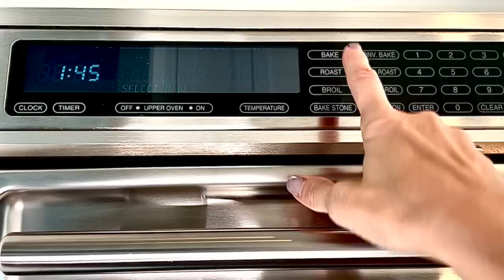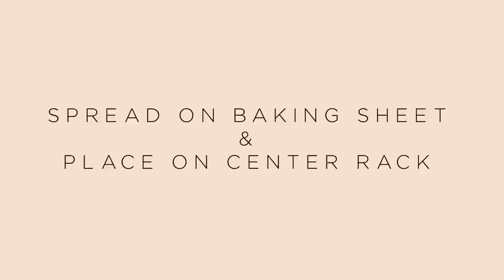Maximize Your Cannabis: How to Decarb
Women-owned and Latina-led, House of Puff replaces stigma with empowerment. We leverage our deep understanding of the role art plays in advancing cultural movements. House of Puff was built to be a vehicle for the future of the plant—to evolve and elevate the conversation about everything from consumption rituals to criminal justice reform. This channel and all At Home with House of Puff content is intended for adults (21+). We don't condone any illegal activities. This video was produced for educational and advocacy purposes only.